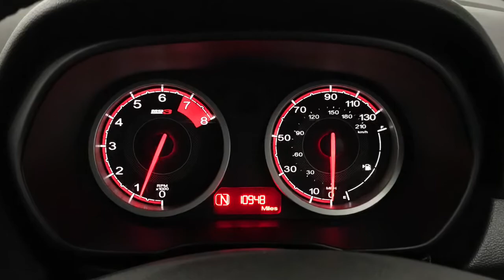2019 MG Motor UK 3 1.5 VTi-Tech Exclusive | Richmond Motor Group Southampton Portsmouth Guildford